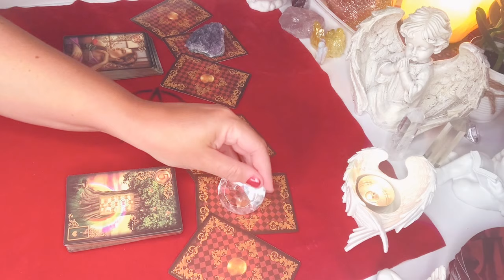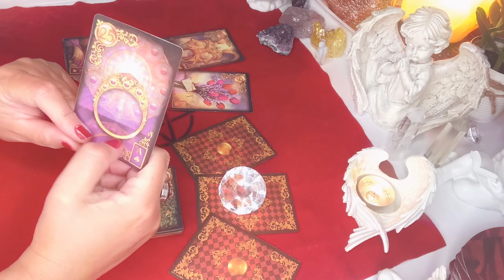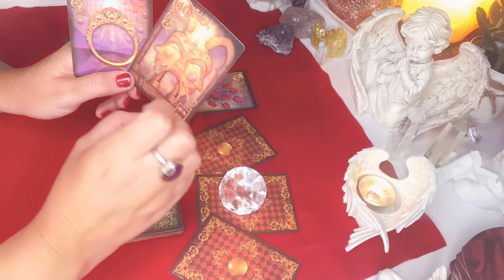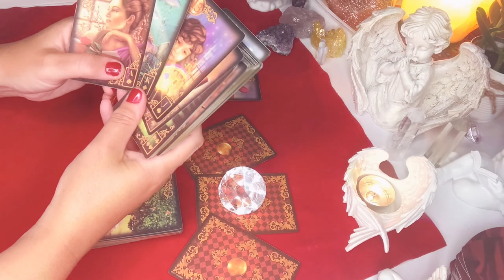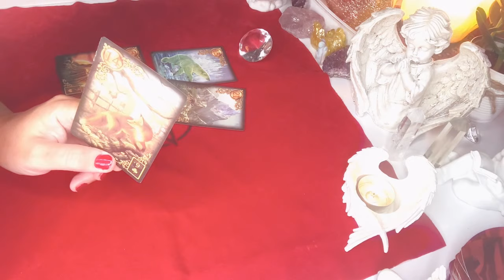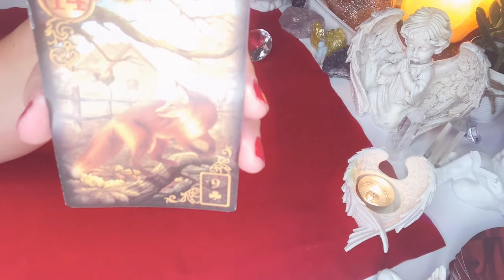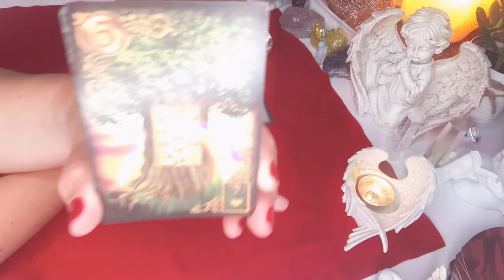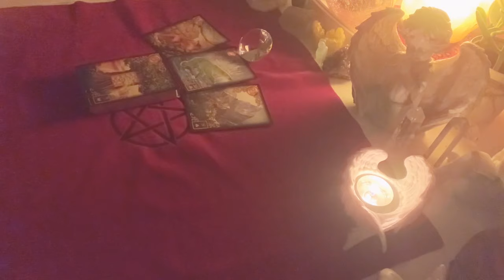Orakel❤️CO W FINANSACH?❤️wybierz grupe❤️2x4Karty#LENORMANDA❤️magia